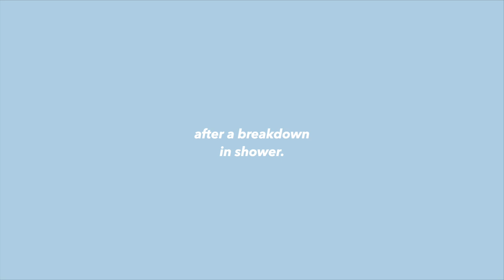Mujay Cambridge Walon ka Nasha karna hai. |A2 Result Mubarak :)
Cambridge kya baat hai tere, yar the grades are soo funny like its soo random ajeebb.. mera damagh path gaya tha dekh ke or shadeed ulti b aagae. nae karunga maaf inko :( bye.